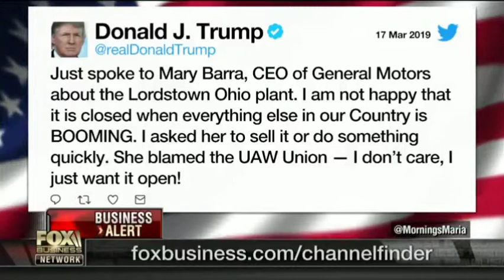Trump Upset with GM over Ohio Plant Closure | General Motors Factory | The Best Top 10